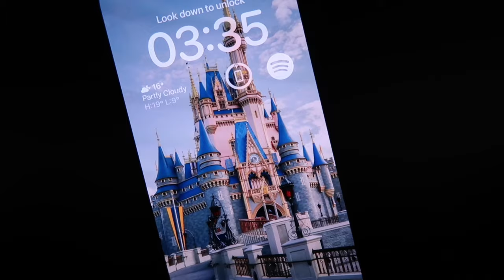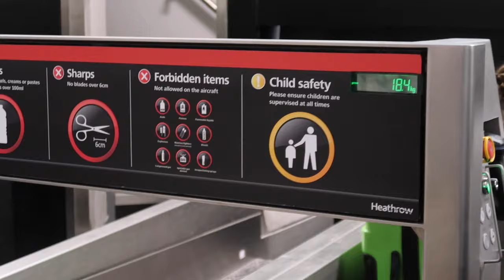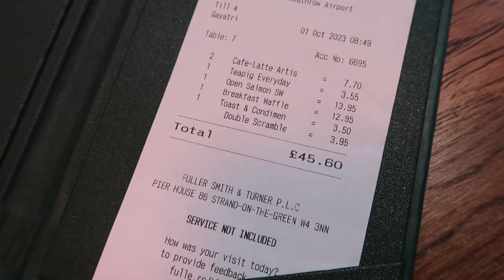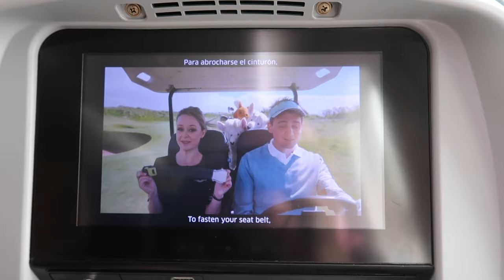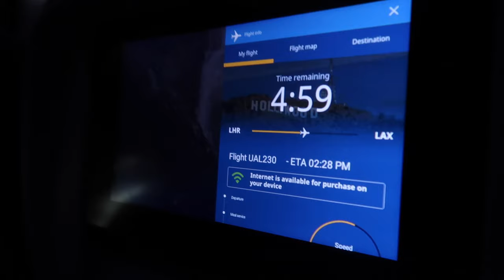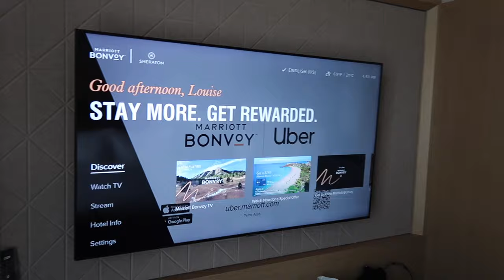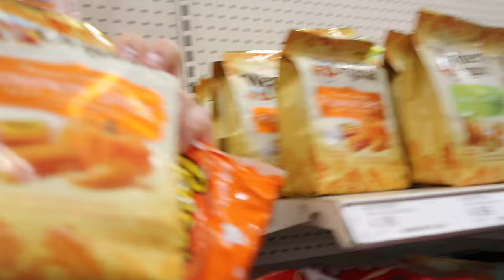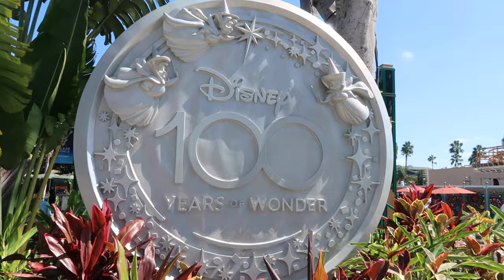Travel day to California! United economy Heathrow to LAX, Sheraton Park Hotel Anaheim | adoseofapril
Hello everyone, happy Sunday and welcome back to travel vlogs...most importantly Disney vlogs are on the way! But before any Disney vlogs start, we obviously have to get there so I'm here with a brand new travel day vlog but this time to California which is so exciting. Thank you for bearing with me whilst there hasn't been any vlogs whilst I was away but there's lots of vlogs coming your way.

We head to Heathrow for our United economy flight to LAX where we fly through bag drop and security. I'm not the biggest fan of flying from Heathrow as it is such a big airport that's quite a long distance away from us. It was nice to have time to explore the shops and duty free without feeling rushed like we did last time we flew to California.

The flight was long but luckily we were fed and watered well throughout the flight. It was also really smooth, I don't have a bad word to say about United as we've loved them every time we've flown with them. We booked our trip through TUI who arranged for a private driver to pick us up at the airport and take us straight to the hotel which honestly makes the difference (taking note for future Florida trips).

We arrived at our first hotel of the trip, which was the Sheraton Park hotel in Anaheim which is about a 10-15 minute walk to Disneyland one way and Target the other way. We were really impressed with the room but felt it was lacking storage considering it was meant to be a room for 4 people.

A quick tired and needed trip to Target for essentials, we called it an end to our travel day to Anaheim, California.

Be sure to come back next week for a brand new vlog of our first day in Anaheim where we have breakfast at iHop, visit Downtown Disney and go to outlets near Disneyland.

Video is filmed on Canon G7X Mark ii and edited on iMovie.